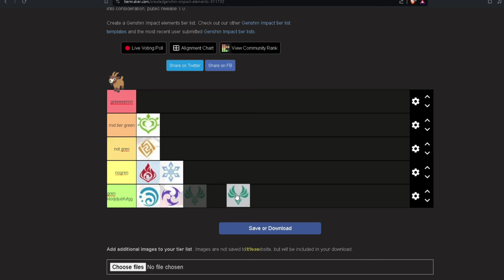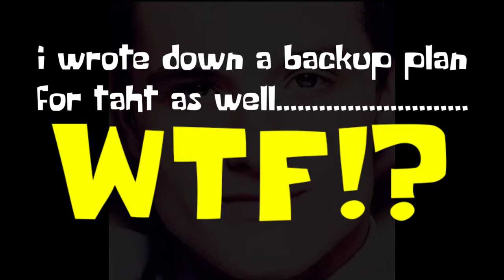Can You Beat Genshin Impact Only Using Green Characters??!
Yeeee a new challenge where i can only use the color green characters and different rules.
Rules:
-Only use colour green
-If a domain cannot be solved without characters coloured green then skip is allowed
-vice versa if there is a possible glitch for that specific domain The punishment will start from: four 4-star weapons sacrifice, then four 4 star artifact sacrifices, then one good 5 star artifact sacrifice, five 5 star artifact sacrifice and finally now 5 star weapon sacrifice. and on words
- co op to solve puzzle allowed
-no money
- no sprint/ running
-no food buff or stat
-no teleportation waypoint
-make up rules as we go

More About Genshin Impact:
Genshin Impact is a free-to-play action role-playing game developed and published by miHoYo. The game features a fantasy open-world environment and action-based battle system using elemental magic and character-switching. It uses gacha game monetization for players to obtain new characters, weapons, and other resources. The game is online-only and features a limited multiplayer mode allowing up to four players to play together. It was released for Microsoft Windows, PlayStation 4, Android and iOS on September 28, 2020. Genshin Impact is also planned to release on Nintendo Switch and PlayStation 5; playability of the PlayStation 4 version on PlayStation 5 via backward compatibility was added on November 11, 2020.
We also got confirmation that phase one’s weapon banner features the new, five-star catalyst, Crane’s Echoing Call.

We don’t know who will feature on the Genshin Impact 4.5 banners just yet, but we’ll be sure to let you know when we find out. In the meantime, you can find out more about current and upcoming banners in our Genshin Impact banner guide right here on Pocket Tactics.Version 4.4 sees the introduction of the brand new boss, Solitary Suanni. From the livestream, we learnt that “this proud illuminated beast once roamed freely among the wild mountains, looking down disdainfully at other life. To this day it remains concealed in fog, driving away all outsiders who dare to encroach upon its territory with wild mists and furious waves.”
This stunning creature is a part of the new expansion to Liyue, and we can’t wait to learn more about its history and lore. You can get a little glimpse into the Solitary Suanni’s story in the stop motion animation, Tidings of an Auspicious Beast.
In version 4.4 we continue to see the optimization of the artifact enhancement experience with the addition of the new fast quip artifact feature, through which we can finally create artifact loadouts for our characters, and even view commonly use artifact loadouts from other players.